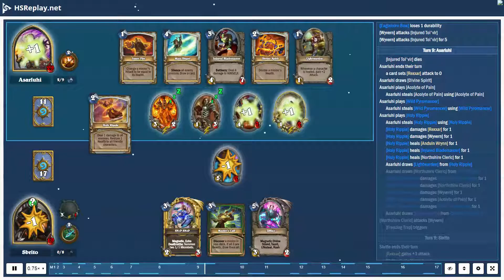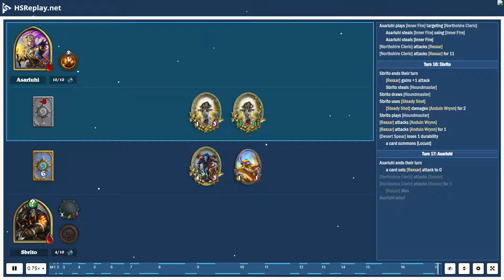ProGaming - Hearthstone, Combo Priest(4) vs Secret Hunter(4) by Asarluhi and Sbrito, Ranked - Sta...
ProGaming - Hearthstone, Combo Priest(4) vs Secret Hunter(4) by Asarluhi and Sbrito, Ranked - Standard (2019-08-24)

Cards:  Circle of Healing, Inner Fire, Lightwarden, Northshire Cleric, Power Word: Shield, Divine Spirit, Extra Arms, Holy Ripple, Injured Tol'vir, Neferset Ritualist, Wild Pyromancer, Acolyte of Pain, Injured Blademaster, High Priest Amet, Mass Dispel, Psychopomp, Secretkeeper, Shimmerfly, Springpaw, Explosive Trap, Freezing Trap, Pressure Plate, Rat Trap, Snake Trap, Snipe, Sunreaver Spy, Zephrys the Great, Animal Companion, Deadly Shot, Desert Spear, Eaglehorn Bow, Kill Command, Masked Contender, SN1P-SN4P, Unleash the Hounds, Houndmaster, Houndmaster Shaw, Hyena Alpha, Lifedrinker, Baited Arrow, Subject 9, Zilliax, Unleash the Beast, Dinotamer Brann, Siamat, Zul'jin

Battle Log:

# Mulligan
# Turn  1:  Asarluhi
Sbrito  draws [Masked Contender]
Sbrito  draws [SN1P-SN4P]
Sbrito  steals [Masked Contender]
Sbrito  draws [Snipe]
Sbrito  steals [SN1P-SN4P]
Sbrito  steals [Snipe]
Asarluhi  draws [Inner Fire]
# Turn  1:  Sbrito
Sbrito  ends  their  turn
Sbrito  draws [Explosive Trap]
Sbrito  steals [Explosive Trap]
# Turn  2:  Asarluhi
Asarluhi  ends  their  turn
Asarluhi  draws [Divine Spirit]
# Turn  2:  Sbrito
Sbrito  steals [Shimmerfly]
Sbrito  draws [Shimmerfly]
Sbrito  plays [Snipe]
# Turn  3:  Asarluhi
Asarluhi  draws [Injured Tol'vir]
Asarluhi  plays [Acolyte of Pain]
Asarluhi  steals [Acolyte of Pain] using [Acolyte of Pain]
[Snipe] triggers
[Snipe] triggers
[Snipe] damages [Acolyte of Pain] for  4
Asarluhi  draws [Power Word: Shield] from [Snipe]
# Turn  3:  Sbrito
[Acolyte of Pain] dies
Sbrito  draws [Eaglehorn Bow]
Sbrito  steals [Eaglehorn Bow]
Sbrito  plays [Explosive Trap]
Sbrito  plays [Shimmerfly]
# Turn  4:  Asarluhi
Asarluhi  draws [Power Word: Shield]
Asarluhi  plays [Injured Tol'vir]
Asarluhi  steals [Injured Tol'vir] using [Injured Tol'vir]
[Injured Tol'vir] damages [Injured Tol'vir] for  3
Asarluhi  uses [Lesser Heal] targeting [Injured Tol'vir]
[Lesser Heal] heals [Injured Tol'vir] for  2
# Turn  4:  Sbrito
Sbrito  draws [Unleash the Beast]
Sbrito  steals [Unleash the Beast]
[Shimmerfly] attacks [Injured Tol'vir]
[Shimmerfly] attacks [Injured Tol'vir] for  1
[Shimmerfly] dies
Sbrito  receives [Master's Call]
Sbrito  plays [Masked Contender]
Sbrito  steals [Pressure Plate]
# Turn  5:  Asarluhi
Asarluhi  draws [Neferset Ritualist]
Asarluhi  plays [Injured Blademaster]
Asarluhi  steals [Injured Blademaster] using [Injured Blademaster]
[Injured Blademaster] damages [Injured Blademaster] for  4
Asarluhi  plays [Neferset Ritualist]
Asarluhi  steals [Neferset Ritualist] using [Neferset Ritualist]
[Neferset Ritualist] heals [Injured Tol'vir] for  2
[Neferset Ritualist] heals [Injured Blademaster] for  4
# Turn  5:  Sbrito
Sbrito  steals [Sunreaver Spy]
Sbrito  draws [Sunreaver Spy]
Sbrito  plays [The Coin]
Sbrito  plays [Unleash the Beast]
Sbrito  receives [Unleash the Beast] from [Unleash the Beast]
a card summons [Wyvern]
[Wyvern] attacks [Injured Tol'vir]
[Wyvern] attacks [Injured Tol'vir] for  5
[Masked Contender] attacks [Injured Tol'vir]
[Masked Contender] attacks [Injured Tol'vir] for  2
# Turn  6:  Asarluhi
[Injured Tol'vir] dies
Asarluhi  draws [Mass Dispel]
[Neferset Ritualist] attacks [Masked Contender]
[Neferset Ritualist] attacks [Masked Contender] for  2
[Injured Blademaster] attacks [Wyvern]
[Masked Contender] dies
[Injured Blademaster] attacks [Wyvern] for  4
Asarluhi  plays [Power Word: Shield] targeting [Injured Blademaster]
Asarluhi  steals [Power Word: Shield] using [Power Word: Shield]
[Wyvern] dies
[Pressure Plate] triggers
Asarluhi  steals [Power Word: Shield] using [Pressure Plate]
[Injured Blademaster] gains  +2  health
Asarluhi  draws [Lightwarden] from [Pressure Plate]
Asarluhi  uses...